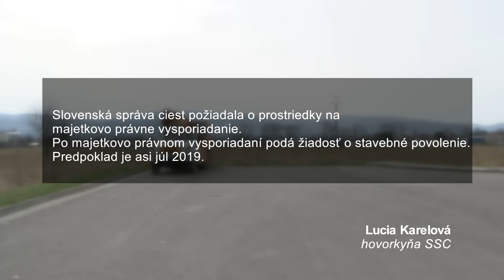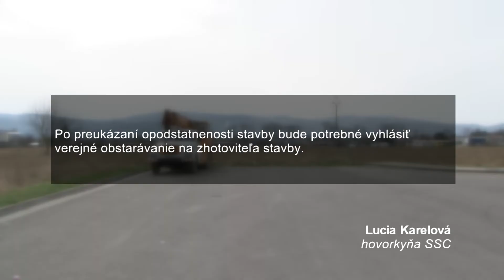Termín sa posúva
V budovaní obchvatu Prievidze nastal ďalší posun. Po dvoch rokoch skončilo verejné obstarávanie na zhotoviteľa štúdie realizovateľnosti cesty I/64 Topoľčany – Žilina, ktorej súčasťou je aj prievidzský obchvat. Slovenská správa ciest uzatvorila so zhotoviteľom štúdie zmluvu.